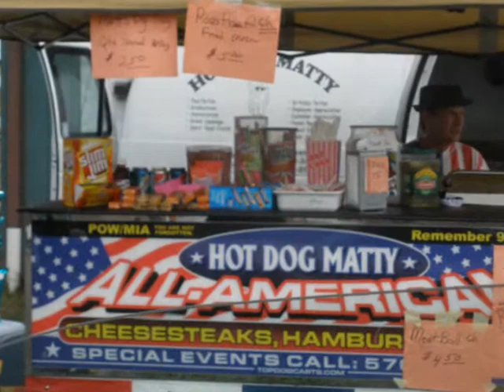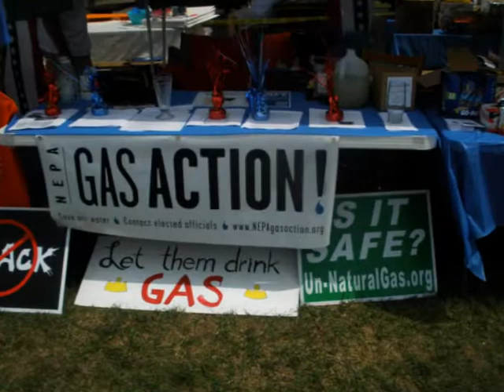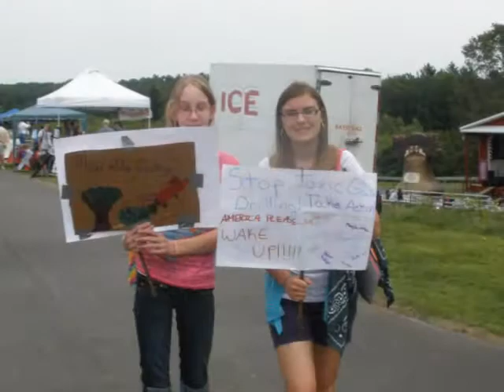GAS STOCK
Marcellus Shale Drilling  Fracking Concert